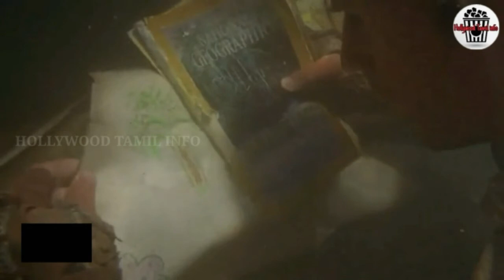waterworld movie story explained and review tamil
Instagram details
Marvel + DC + Hollywood + Gaming Updates all Updates Tamil & English